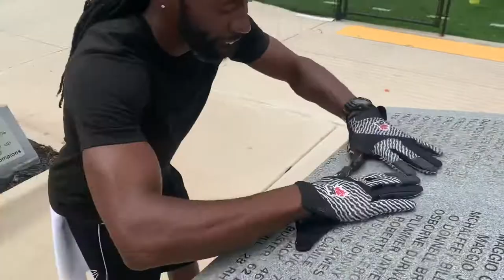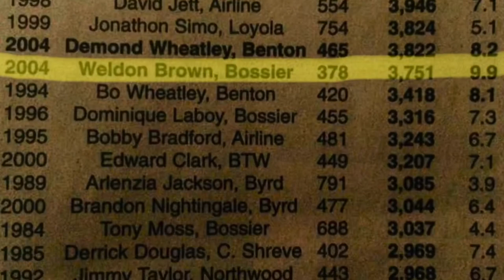The single season rushing leader.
Bossier Bearkat Era